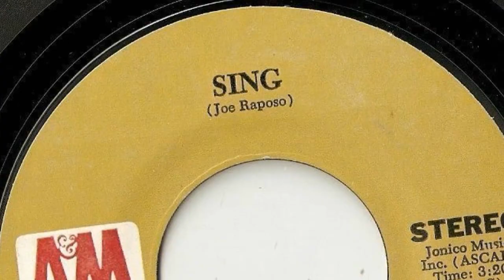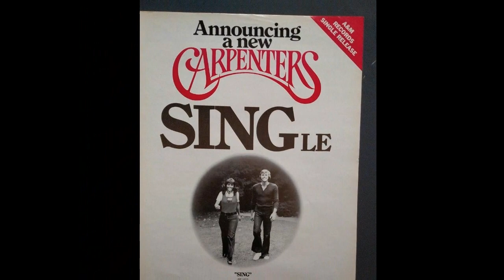SING--THE CARPENTERS (NEW ENHANCED VERSION)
This is my first Carpenters "Enhanced Version" so I hope you like it. I picked my favorite Carpenters song  for this one.  I spent a few extra hours mixing this one down.  There are chords in this song I never played before and they are arranged in an amazing sequence! The superiority of these artists to today's trash is obvious to anyone who
examines it! I see these things first hand every time I take on the task of enhancing another song or artist.